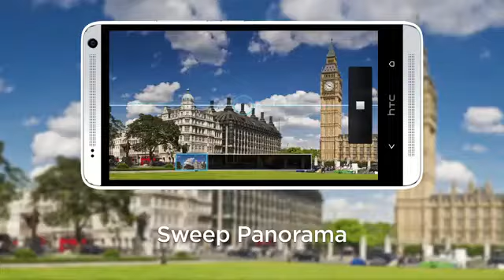HTC ONE MAX First Look ! Commercial !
What's is up guys! here is the the HTC ONE MAX Commercial .
**This is video is courtesy of HTC .